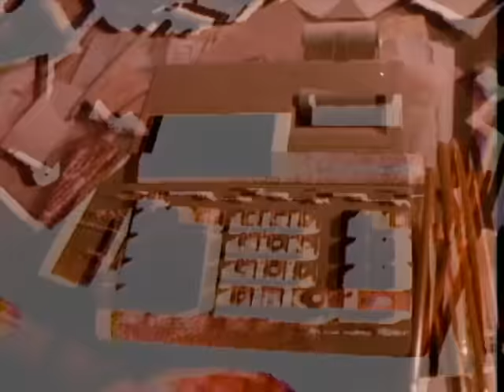Lou Reed - Don't Talk To Me About Work (Official Video)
Music video by Lou Reed performing Don't Talk To Me About Work. (C) 1983 BMG